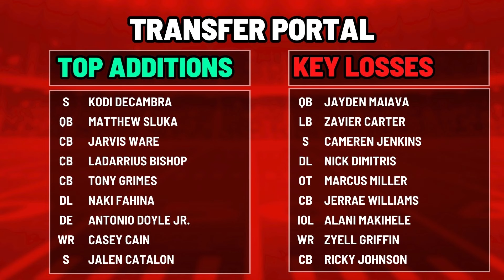A Deep Dive Into the 2024 UNLV Rebels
After surprising everyone in 2023, Barry Odom and the UNLV Rebels look to shock everyone again with a new look offense.

We take a deep dive into the program, looking at the depth chart, top returning players, added talent from the transfer portal, and break down the team’s 2024 schedule.

Chapters
Intro 0:00
Coaching Staff 0:40
Transfer Portal 1:54
QB & RB 3:39
WR & TE 7:45
OL 10:58
DL 13:14
LB 15:28
Secondary 18:06
Strengths & Concerns 20:41
Schedule 22:40